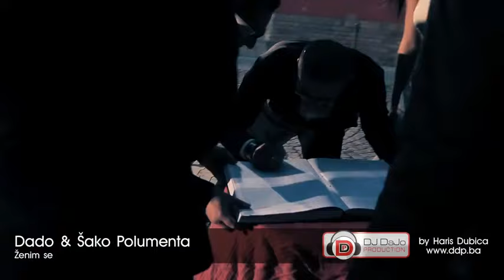Dado i Sako Polumenta - Zenim se - (Official Video 2011)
Digital distribution:

Dado i Šako Polumenta - Ženim se
Lyrics: Katarina Jovanović / D. Polumenta
Arr: Senad Bislimi
Video: DJDaJoProduction